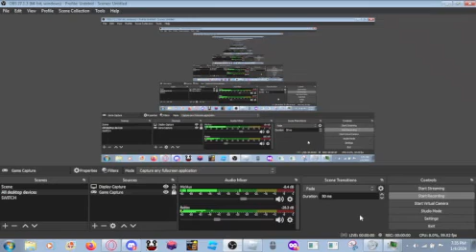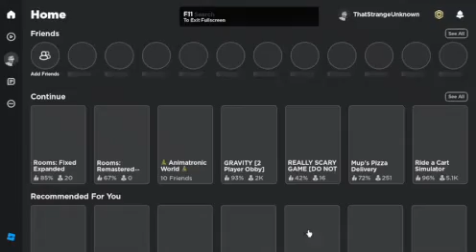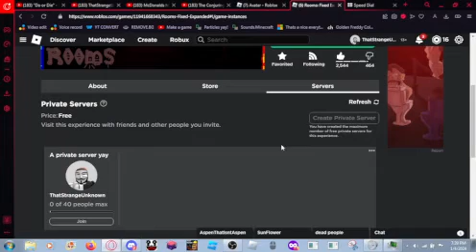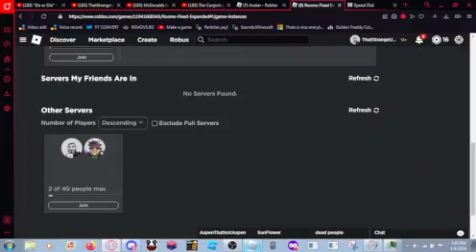I'm back ROOMS!!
Getting back into the game.